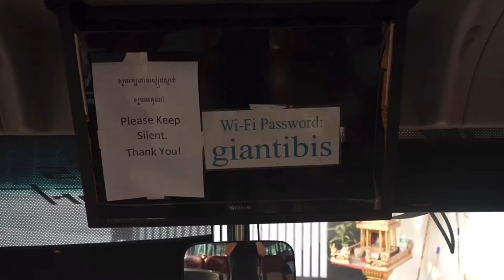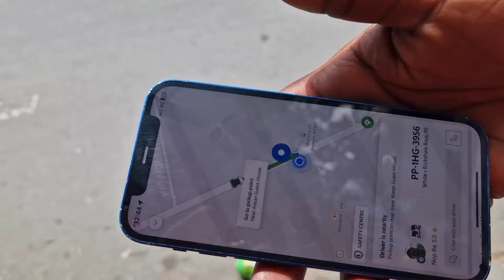LUXURY $20 bus | 6 hours travel to visit Angkor Wat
An unforgettable journey for just $20 cheap budget friendly! 🚍 In today's video, for nearly 6 HOURS on a luxury bus we travel from Phnom Penh to Siem Reap across Cambodia to visit Angkor Wat. What a bargain, don't fly because you get to see the stunning landscapes of Cambodia. Experience the transition between two of Cambodia's most iconic destinations.

Along the way, we'll stop at several rest areas, where you can sample local snacks and interact with friendly locals. You'll also get a chance to witness the hustle and bustle of Cambodian daily life, as we drive through small towns and bustling cities.

Watch as we share tips on what to expect during the ride, and how to make the most of your time on the road. We’ll also highlight the cultural insights and scenic views you won’t want to miss. Perfect for travelers looking to explore Cambodia on a budget!

Zimbabwean youtuber

Catch me @nyariclaire on:
tikitoky
threads

Filmed on my S22
edited on Canva

00:00 intro
01:02 on the Giant Ibis bus
01:30 1st stop break
02:00 2nd stop lunch
03:12 arrive in Siem Reap
04:00 return journey- small bus
04:31 1st stop break
04:52 2nd break lunch
05:17 arrive in Pnomh Pen